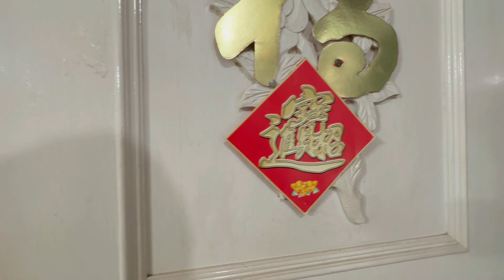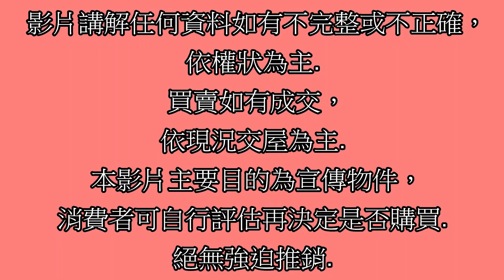賀成交Google 土城房屋阿德 趙育德 0958702518(清水國小步行約600公尺到家 海山站騎車約4分鐘到家)屋主急售958萬,新北市土城區清水路(3房25.46坪)3房2廳1衛1陽台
Google 土城房屋阿德 趙育德 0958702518(清水國小步行約600公尺到家 海山站騎車約4分鐘到家)

屋主急售958萬,新北市土城區清水路(3房25.46坪)

3房2廳1衛1陽台

趙育德

我是